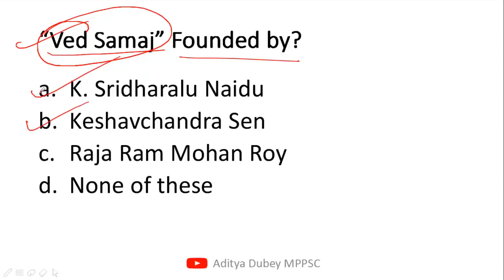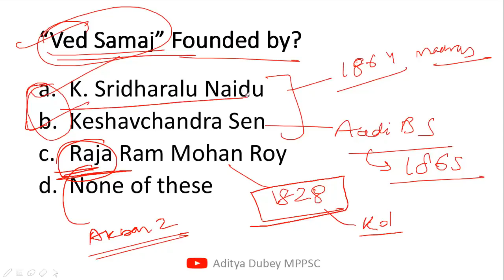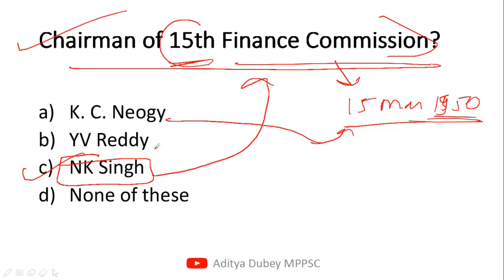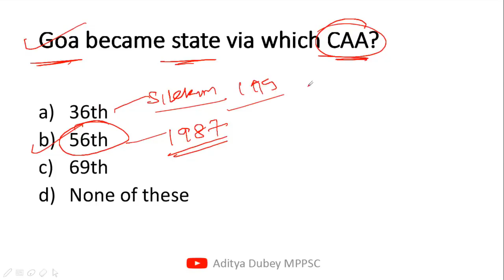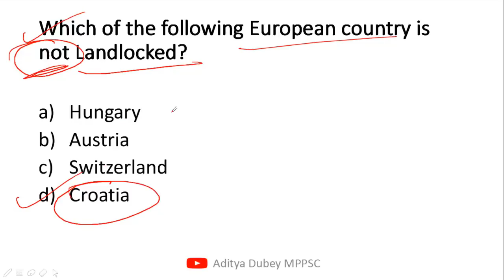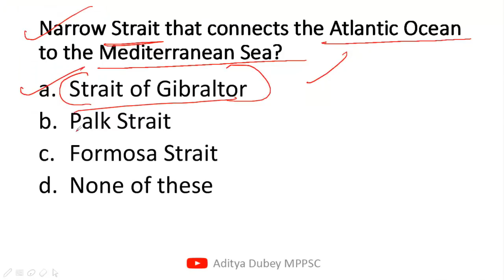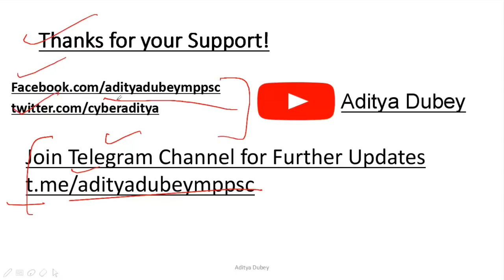Daily MCQ MPPSC - Part 16 -Important for MPPSC Prelims 2019,Assistant Registrar,Other State PSC Exam